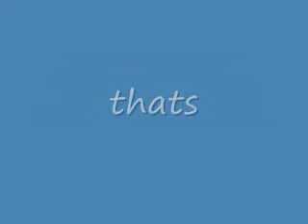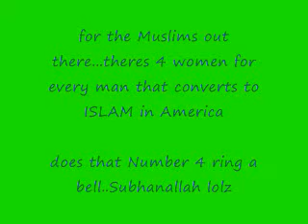20,000 people convert to ISLAM in America yearly and the vast majority of them are women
By CLAIRE GARDNER
ISLAM has overtaken Roman Catholicism as the biggest single religious denomination in the world, according to new figures.
In its newly-released 2008 yearbook of statistics, the Vatican claims Muslims now make up 19.2 per cent of the world's population with Catholics at 17.4 per cent.

In the Vatican newspaper, L'Osservatore Romano, Monsignor Vittorio Formenti, wrote: "For the first time in history we are no longer at the top: the Muslims have overtaken us."

However, he said that if all Christian groups were considered, including Orthodox churches, Anglicans and Protestants, then Christians made up 33 per cent of the world's population  or about two billion people.

The Vatican recently put the number of Catholics in the world at 1.13 billion. It did not provide a figure for Muslims, estimated at about 1.3 billion.

Numbers for other major world religions include an estimated 785 million Hindus, 360 million Buddhists and 17 million Jews.